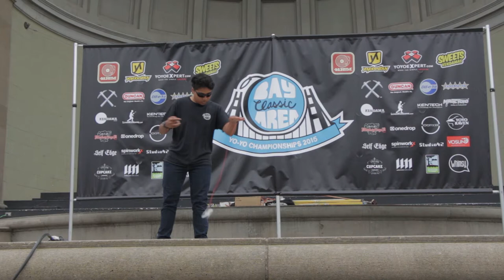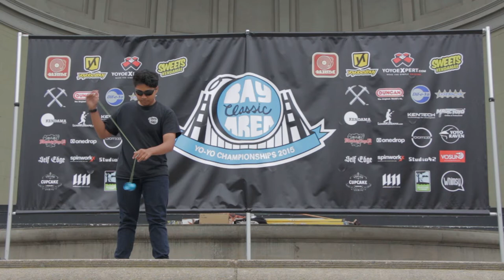2015 Bay Area Classic Yo-Yo Championships - 3A - 4th - Takaki Clark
The 2015 Bay Area Classic Yo-Yo Championship was held on May 23rd in San Francisco, CA.